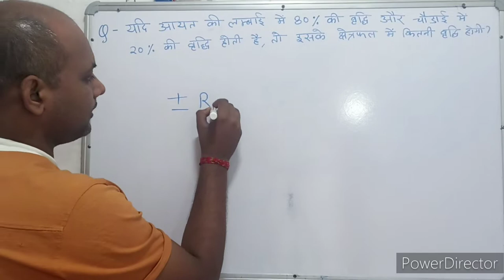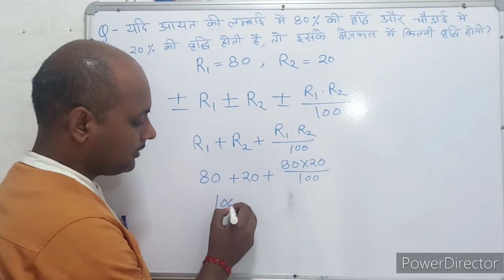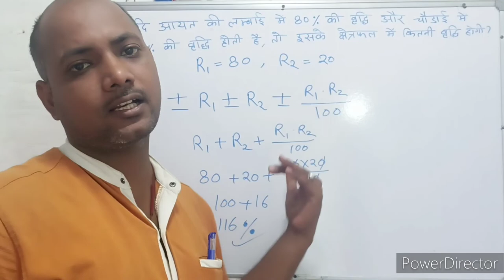Mensuration । क्षेत्रमिति। Maths । गणित । Mathematics । Maths with PKGURUJee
यदि आयत की लंबाई में 80% की वृद्धि और चौड़ाई में 20% की वृद्धि होती है, तो इसके क्षेत्रफल में कितनी वृद्धि होगी?

If the length of the rectangle is increased by 80% and the breadth is increased by 20%, then by how much will its area increase?

yadi aayat kee lambaee mein 80% kee vrddhi aur chaudaee mein 20% kee vrddhi hotee hai, to isake kshetraphal mein kitanee vrddhi hogee?